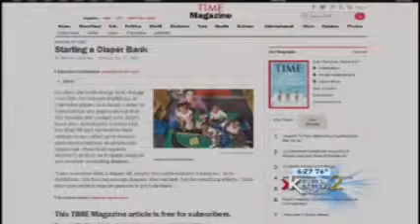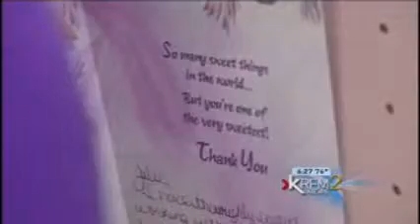Hero of the Month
Check out what Jesse Sheldon, the latest Krem 2 Hero of the Month is doing to provide diapers and clothing to families all over the region.